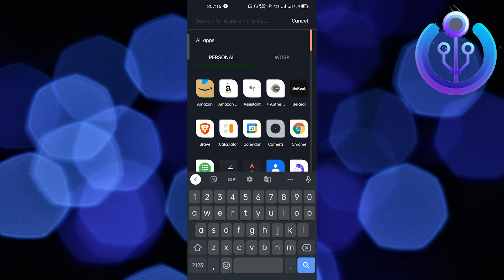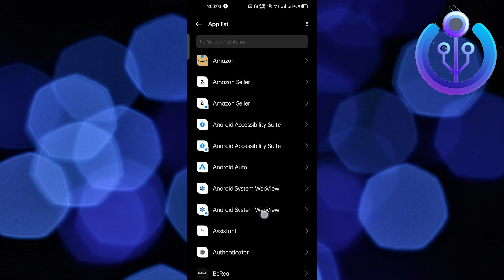How To Fix Snapchat Support Code SS06 (Easy Fix)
In this tutorial, you will learn How To Fix Snapchat Support Code SS06 in easy steps by following this super helpful tutorial to get a solution to your problem!!